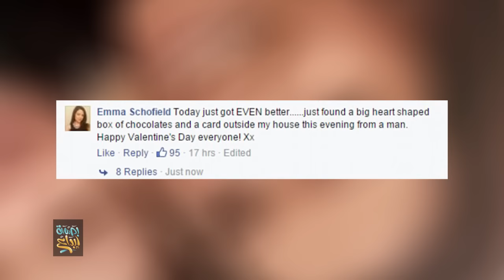ابن الأربعة أعوام لم يرغب في رؤية والدته حزينة، فماذا فعل؟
اكس سكوفيلد، ابن الأربعة أعوام، لم يرغب في أن تمضي والدته بعد انفصالها عن والده عيد الحب وحدها، فقرر أن يفاجئها.